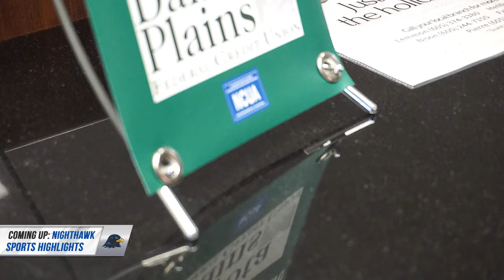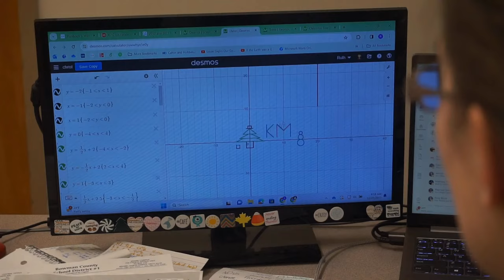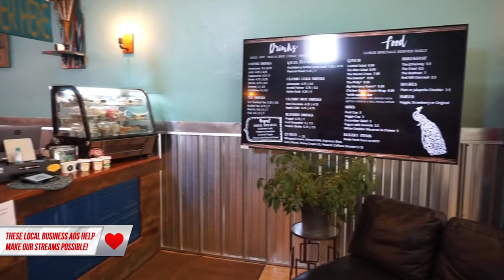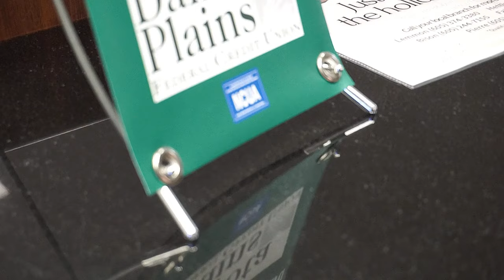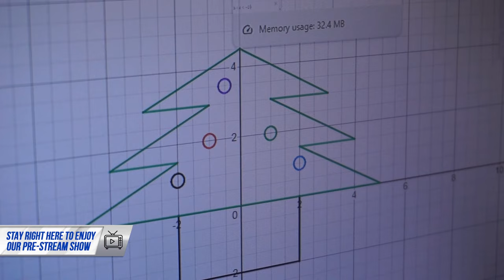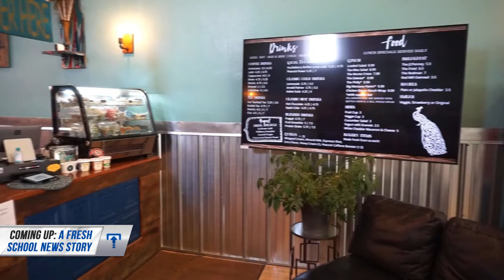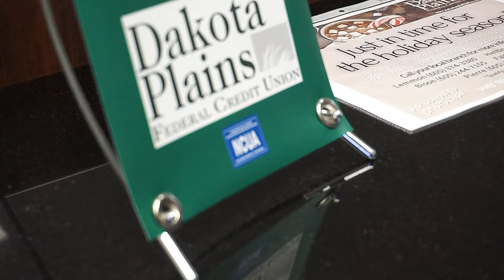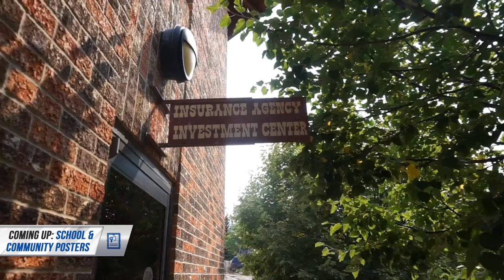🤼 Hettinger Wrestling Mixer